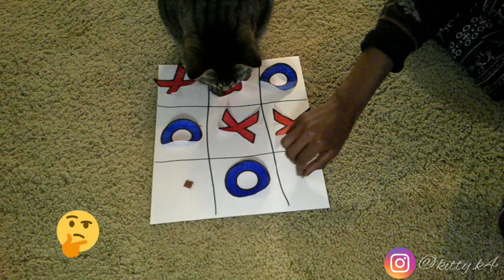🐾Playing Tic Tac Toe with my Cat 😸